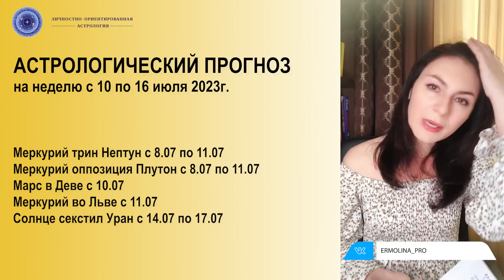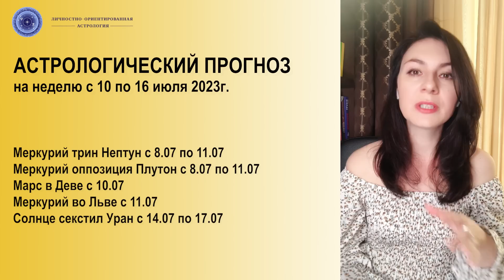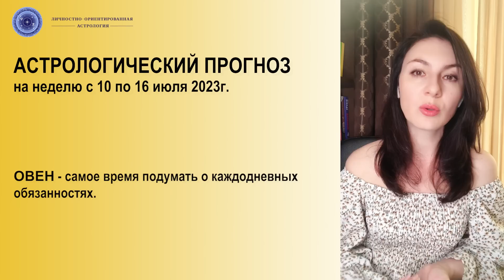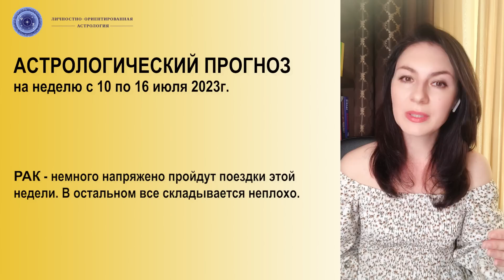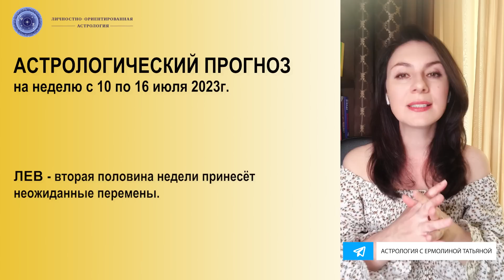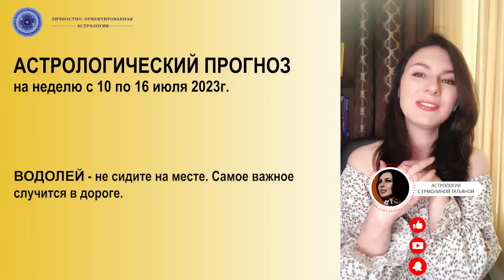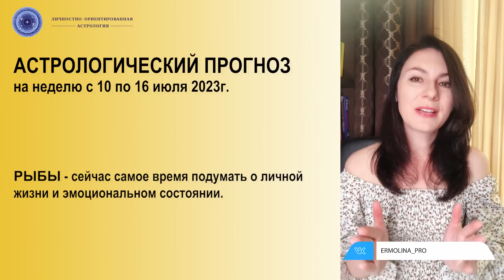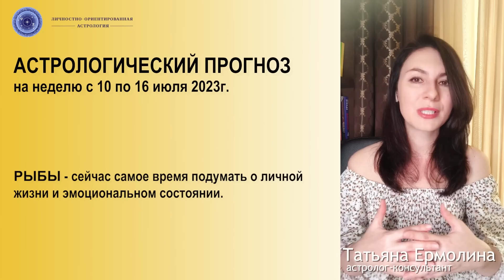МЫ ПОДХОДИМ К РУБЕЖУ МЕЖДУ ДВУХ СЕЗОНОВ ЗАТМЕНИЙ! Астропрогноз на неделю с 10 по 16 июля 2023г.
Середина июля - это важный рубеж между первой и второй частями годами. Совсем скоро произойдет несколько значимых событий. Часто перед таким насыщенным временем мы замечаем, что ситуации начинают меняться, складываются новые обстоятельства, происходит внедрение в нашу жизнь новых переменных. На данном этапе пока непонятно к чему все это, мы просто наблюдаем.